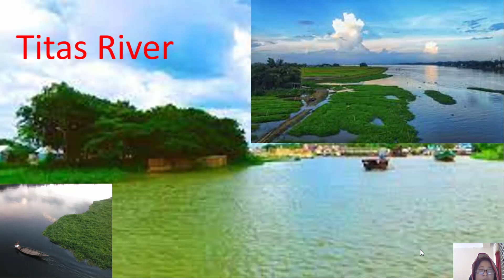Titas River, Brahmanbaria District Part 14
Brahmanbaria District Part 14
Titas River

The river originates in the Indian state of Tripura. The Titas River is a river in the south-eastern part of Bangladesh. According to a legend, Titus is the daughter of Meghna.The length of the river is 56 km, the average width is 115 m and the nature of the river is serpentine.Just as Adwaita Mallabarman's "Titus is the Name of a River" became very popular, so did Titus and Brahmanbaria become widely known in the country and abroad. Titus is an ancient river. This river has a special effect on human life and land formation. The course of the Titus River has changed more than once though. Occasionally fishing communities live in the riverine areas of the district. Their only source of livelihood is fishing.